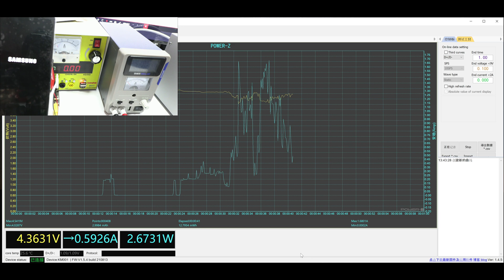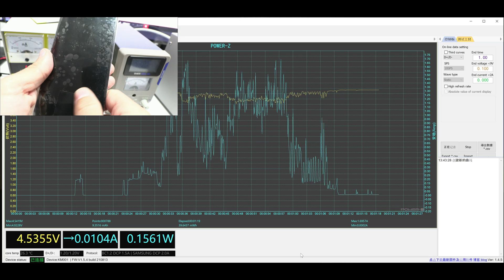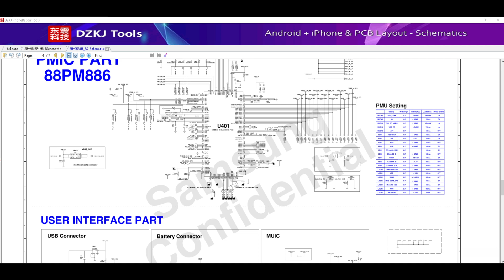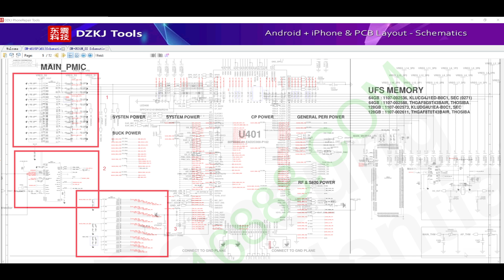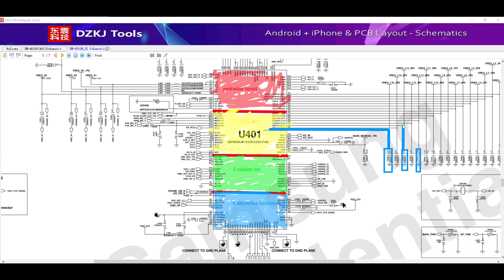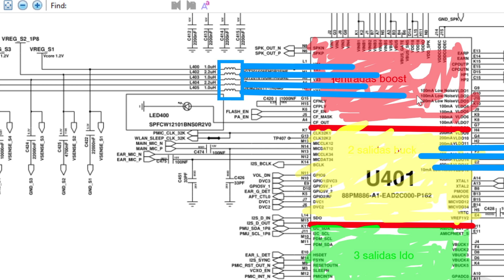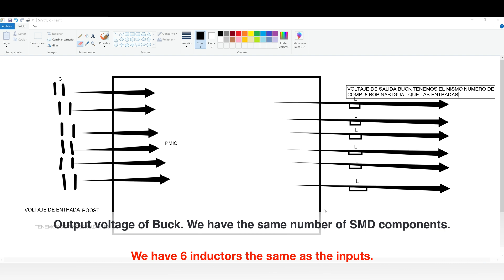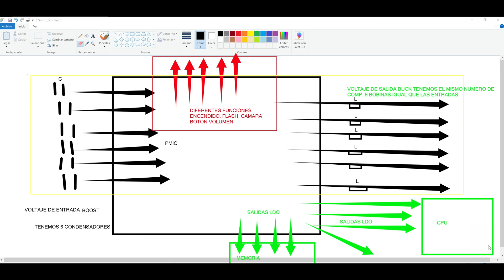Supercharge Your Electronics Skills: Mastering Schematics for a Streamlined Workflow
Mobile Phone Energy Consumption: A Comprehensive Guide to Understanding and Troubleshooting. Mobile phone energy consumption refers to the energy used or wasted by a device during its operation. This energy consumption can be classified as normal or abnormal, depending on the device's configuration and any modifications made.

Normal consumption includes activities such as turning the screen on and off, connecting to Wi-Fi, playing music, and other standard functions. Abnormal consumption, on the other hand, occurs when energy is wasted without proper usage, such as a circuit failure. This can manifest in various ways, including the phone not turning on, battery draining rapidly, slow charging, and excessive heating.

There are several common issues that arise when energy consumption is insufficient to power the device, such as screen activation issues, which can require up to 200 or 250 mAh. To diagnose these problems, it's essential to ask the customer about the circumstances leading to the failure, including any impacts, water damage, or other factors.

Modern mobile devices often feature advanced memory components, such as embedded MultiMediaCard (eMMC) or Universal Flash Storage (UFS). These alternatives to traditional storage methods offer faster access speeds, better durability, and improved energy efficiency, resulting in longer battery life and a better user experience.

Power management integrated circuits (PMICs) are critical components in mobile devices, as they help manage the energy consumption. PMICs can be found in schematic manuals in two ways: (1) with all inputs, outputs, and functions combined, or (2) divided by interference. In the latter case, the PMIC is typically divided into four sectors: Boost inputs, Buck outputs, LDO outputs, and miscellaneous functions (e.g., power button, volume control, camera, audio, etc.).

To make troubleshooting easier, each sector can be color-coded. If one of the four sectors is short-circuited or leaking, the device may not function correctly. Some sectors can be checked without removing the PMIC, while others may require disassembly.

Using a tester, it's possible to measure the functionality of capacitors and inductors near the PMIC. However, some sectors can't be checked easily, as the lines connect directly to the CPU or memory and are buried within the device's layers.

To understand the PMIC's functionality, examine its input and output lines. For example, there may be six input lines with corresponding capacitors and six Buck output lines. These can be measured precisely in the inductors and capacitors adjacent to the PMIC.

LDO outputs can connect directly to the CPU, GPU, and memory. The primary difference between LDO and Buck lines is that the former maintains a constant output voltage, while the latter reduces the input voltage.

The PMIC comprises various internal components, such as diodes, regulators, MOSFET switches, transistors, and mini circuits. If any of these components are damaged, the entire circuit may cease to function.

In conclusion, understanding mobile phone energy consumption and its components is crucial for diagnosing and fixing issues that may arise. By familiarizing yourself with PMIC functionality, input and output lines, and the differences between LDO and Buck lines, you can provide customers with a detailed and easy-to-understand solution for their device's energy consumption problems.